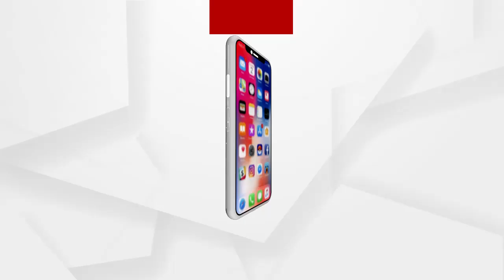ପଶ୍ଚିମବଙ୍ଗ ଗସ୍ତରେ କେନ୍ଦ୍ର ଗୃହମନ୍ତ୍ରୀ ଅମିତ ଶାହ ....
ଅମିତ ଶାହାଙ୍କ ବେଙ୍ଗଲ ମିଶନ୍ ..ମେଦିନାପୁରରେ ମମତାଙ୍କୁ ଟାର୍ଗେଟ୍...
ଅଧିକ ଖବର ପାଇଁ ଡ଼ାଉନଲୋଡ କରନ୍ତୁ “Argus News” ଆପ୍